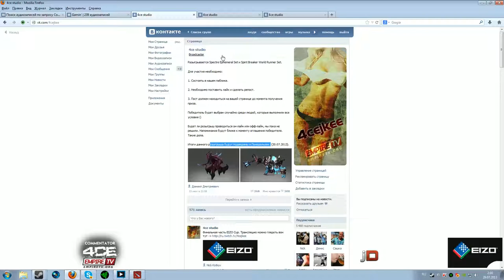KP vs. iCCUP @ EIZO Cup #6 map 3 by EmpireTV.4ce